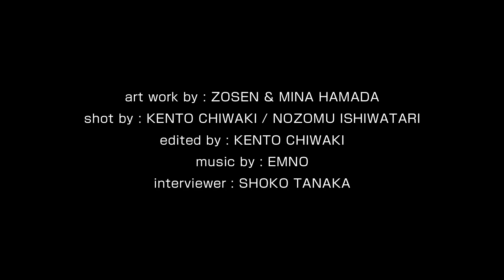zosen&minahamada japantour 2013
このビデオはスペインのバルセロナを拠点に活動するヴィジュアルアーティスト Zosen & Mina Hamada が昨年春に東京でエキシビションを行った時の様子と、巨大なミューラル（壁画）制作した彼らに迫った映像作品です。世界中で素晴らしいミューラルアートを描き続ける彼らの素顔とその想いを感じ取って下さい。

This video presents the artworks of  two artists Zosen and Mina Hamada.

About an exhibition they did in Tokyo and the mural process they painted in Saitama.

Este video presenta los trabajos artísticos de Zosen y Mina Hamada durante su tour por Japón en 2013, en concreto la exposición de Kojimachi Gallery y el proceso del mural que pintaron en Saitama.

Zosen & Mina Hamada are visual artists based in Barcelona(Spain).

Zosen is from Argentina but he immigrated as an adolescent to Barcelona. He's an active member of the Barcelona graffiti scene since the early 1990s.

The influences of skateboarding, fanzines and street culture permeate Zosen's contemporary work, both on the street and in the studio. His murals bring colors and spontaneity to the austere grey of the urban landscape of the international culture capitals.

Mina Hamada was born in United States, grew up in Tokyo (Japan) the home country of her parents. She have been doing paintings, illustrations and writing books in Tokyo since she was a teenager. At the end of 2009 she moved to Barcelona and found the street art scene, Mural Art and grafitti.She continued doing her stuff and started to draw on walls using spray and paint.

After she met Zosen they started to do many collaborations around the world.

Her work is characterized by soft and warm, bright colors and organic shapes inspired by the climate and the environment of Europe, nature.

In parallel with the exhibition, they painted a mural.The location is Shiki in Saitama, FUG skatepark.They created a large mural - 30m width and more than 4m height, they filled the wall of the skatepark in four days.

Their work changed a lot the impression of the building, it made  a bright surrounding environment . Vivid and impressive colors grasp the hearts of many people and the mural makes happy everybody.

Even now this mural loved by many people and has become representative of FUG skatepark. As we publish this video officially this time, I would like to convey gratitude again to all parties having cooperation for this work.

SCHOKO TANAKA

VIX & TOMOFUMI NAKAYAMA